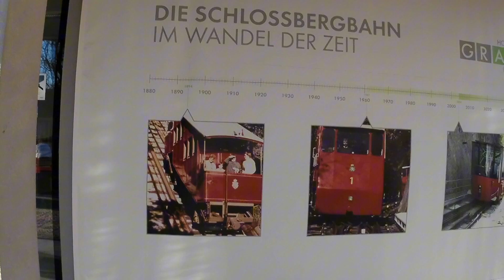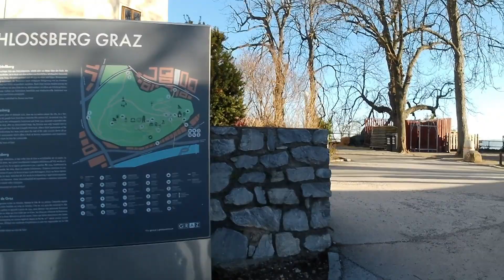Utazás Graz Austria szép kilátás | Graz város látogatás | exploring beautiful graz city of Austria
utazás Graz Austria
graz kilátás
utazás a grazi hegyhez
látogatás graz város
Graz city of Austria